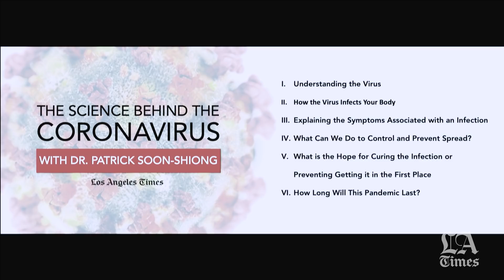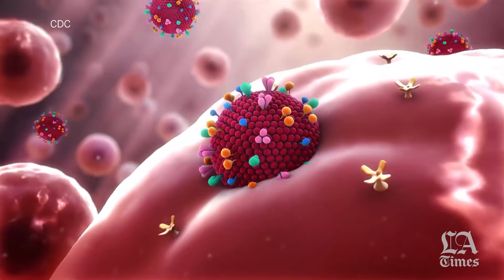Introduction: Understanding the coronavirus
Dr. Patrick Soon-Shiong, the owner of the Los Angeles Times, offers an overview of our special series, The Science Behind the Coronavirus. In this introduction, Soon-Shiong proposes that understanding how the virus infects our bodies and strategies toward treatment can help us allay our anxiety about it. Soon-Shiong is a surgeon and scientist who has spent his career studying the human immune system to fight cancer and infectious diseases.